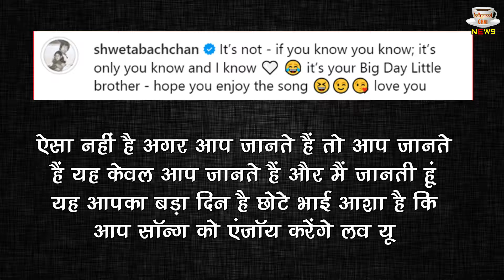Aishwarya Rai Did Not Wish Abhishek Bachchan On His Birthday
Aishwarya Rai Did Not Wish Abhishek Bachchan On His Birthday | Abhishek Bachchan Birthday | Aishwarya Rai Ne Abhishek Bachchan Ko Nahi Kiya Birthday Wis, Jaane Iski WajahAbhishek Bachchan 48th Birthday | Aishwarya Rai Bachchan Skip Wish Post Reason, Bachchan Family | Bollywood Latest News And Updates

Editor :-Dinesh